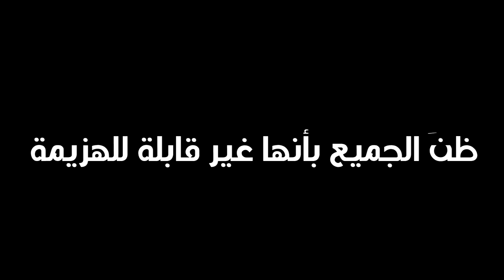فورت نايت | متى يشيلوهم ؟!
قيم بلاي سولو ومعارك بناء روعة ولقطات حلوة وجلد روبوتات !
الروبوتات آخر اضافة حصرية للعبة! أقوياء ومزعجين فالدو والسكواد! أما فالسولو بالعكس.

كود متجر القناة ( لو حاب تدعمني ) - - :
SEO